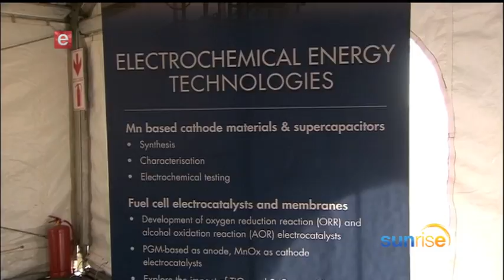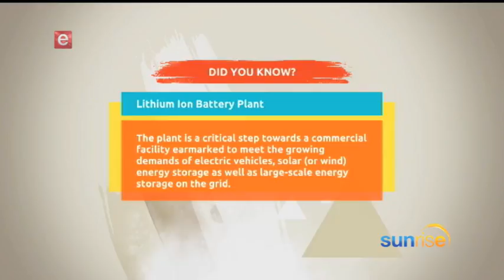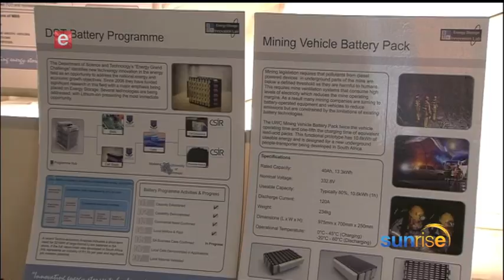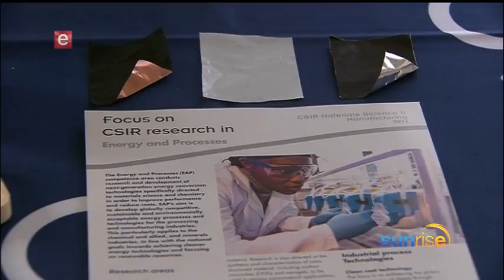The Lithium Ion Battery (LIB) Precursor Pilot Plant Facility.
The Department of Science and Technology has invested over R30 million to acquire the pilot plant and related intellectual property (IP) from Delta EMD (Pty) Limited (Delta EMD) and initiate the development work. The project stands to make a huge contributor to minerals beneficiation in South Africa, and is one of the Department’s contributions to Mineral Phakisa nominated for inclusion in the 9-point plan.